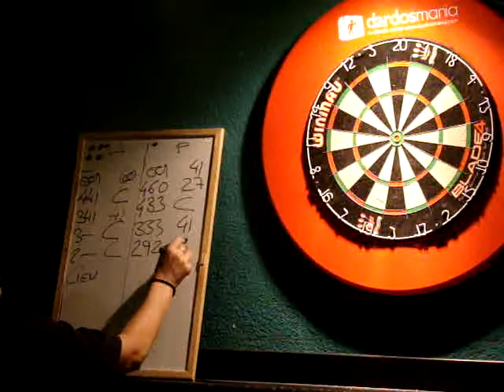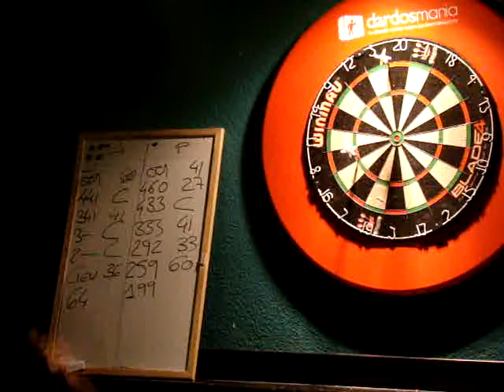Javier Moreno vs David Sánchez, Clasificatorios Spanish Darts Trophy+ProMundial Ávila 2011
Javier Moreno vs David Sánchez, Clasificatorios Spanish Darts Trophy Benidorm 2011+ProMundial Avila 2011 en Madrid